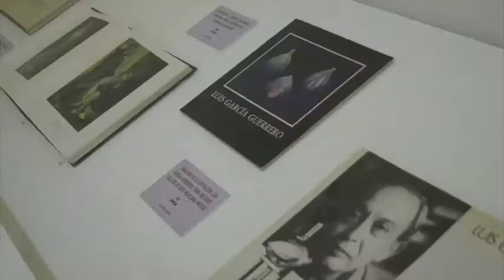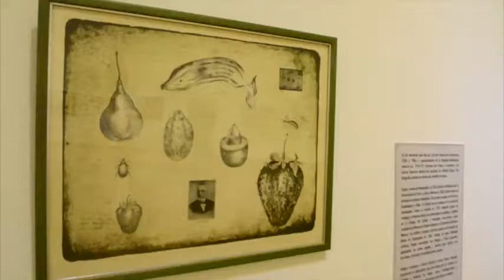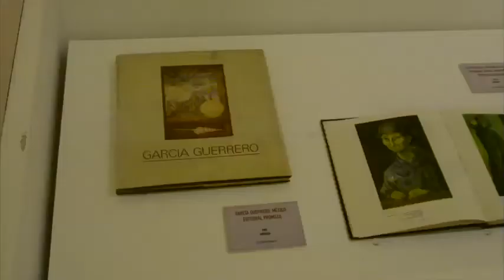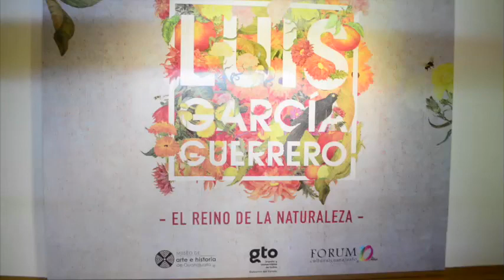Luis García Guerrero. En el reino de la naturaleza se exhibe en el MAHG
Cynthia Villagómez Oviedo nos da una visita guiada por la exposición Luis García Guerrero. En el reino de la Naturaleza que se encuentra en el Museo de Arte e Historia de Guanajuato